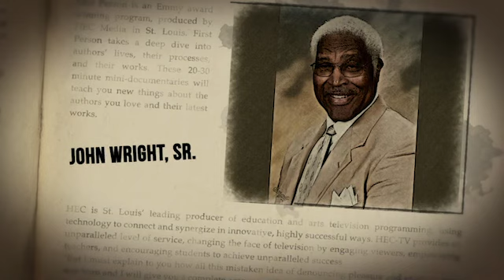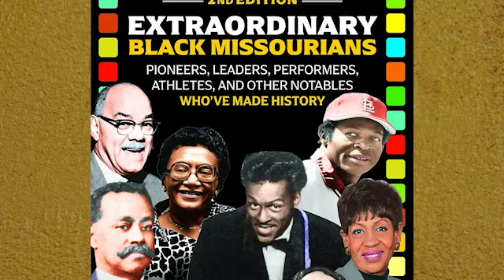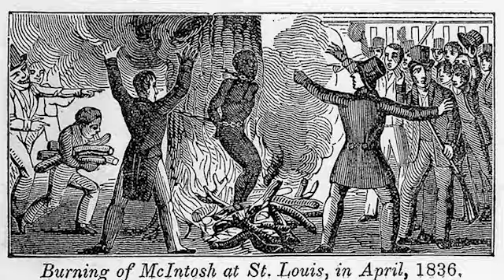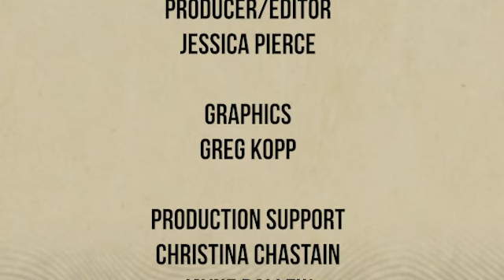Extraordinary Black Missourians by Dr. John Wright and Dr. John Wright, Jr.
Dr. John Wright and Dr. John Wright, Jr discuss their latest book "Extraordinary Black Missourians, 2nd Edition."
African Americans have been a part of Missouri from its territorial days to the present, making significant contributions across myriad professions as pioneers, educators, civil rights activists, and journalists, to name a few. Now in its second edition, Extraordinary Black Missourians profiles more than 100 notable citizens, such as Grace Bumbry, George Washington Carver, Elizabeth Keckley, Frankie Freeman, Scott Joplin, Jean Baptiste Point du Sable, James Beckwourth, and others who have contributed to Missouri’s African American legacy.